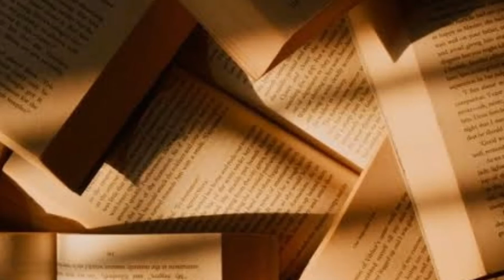Daily Conversational Questions | Part 2 | English Saga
Hello Learners!
In this lesson, we will learn some daily English conversational questions. Asking questions is necessary to start a conversation. Here are some simple questions that you can ask according to the situation.

About Me-
I am a Teacher with a teaching experience of 3+ years.
I am also a Freelance Content Writer. I can write on every topic but I love writing about food, books and lifestyle. (If you want to hire me, contact at ).
I am a Blogger too and have my own blog.

Keep learning!